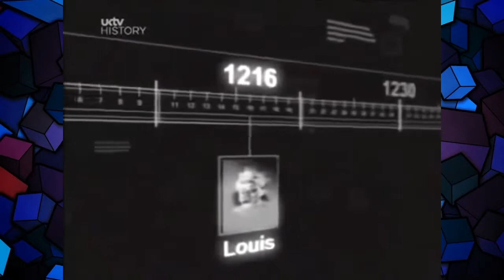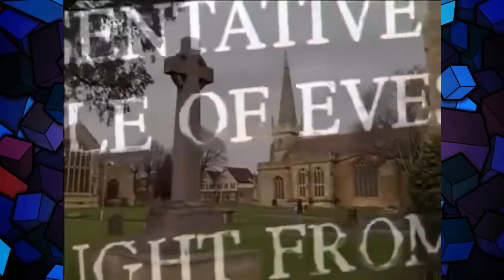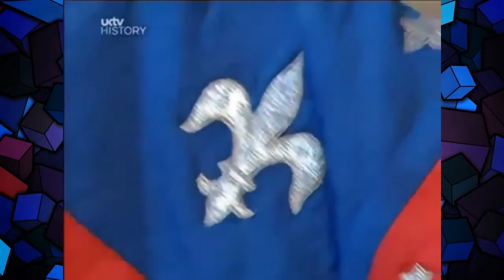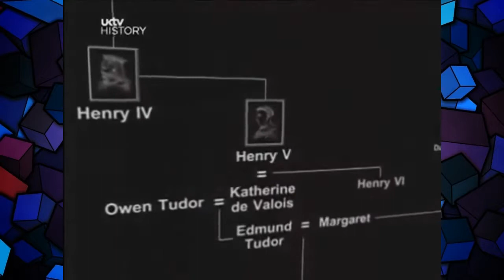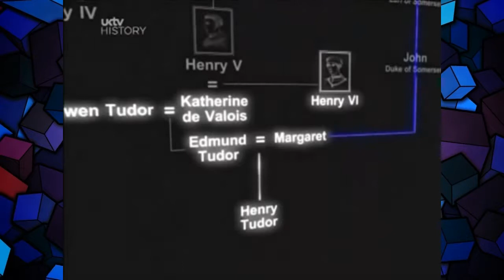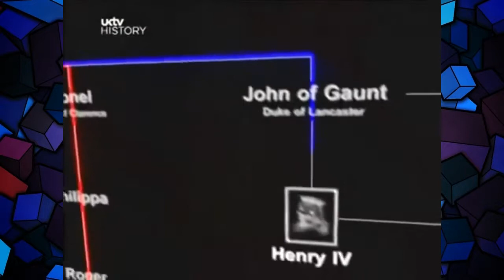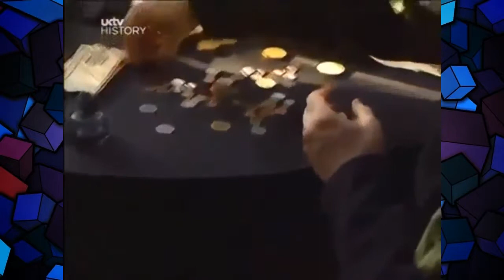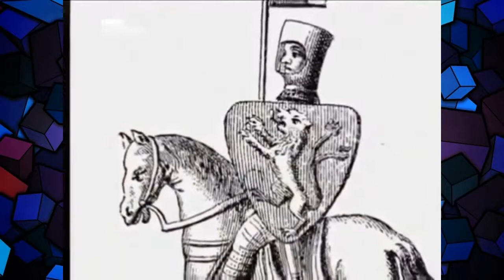Kings and Queens of England Episode 2 Middle Ages History Documentary Full Documentary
This episode covers the time from the Magna Carta through to Henry VI,taking in the 100 Years War,the Peasant's Revolt and the Battle of Agincourt along the way.

Kings and Queens of England - Episode 2: Middle Ages (History Documentary) In six episodes this documentary series from UKTV History covers the 41 kings .

This programme studies the Normans, covering historical landmarks such as the Battle of Hastings,the creation of the exchequer,Thomas Becket's murder,the Crusades and the signing of the Magna Carta.

The British dynasty on which Game of Thrones is based is skilfully brought to life